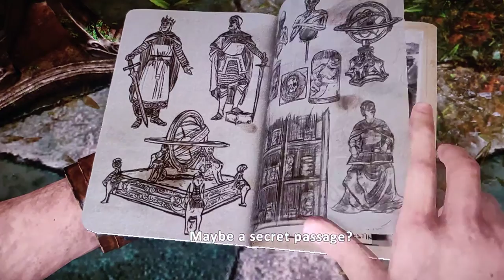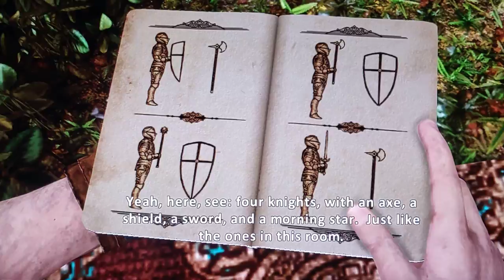UNCHARTED-3 ADVENTURES || AARAV PAL || PART 1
Here i am back with another cool video with full of entertainment. Hope you like it After watching this video you feel entertained.